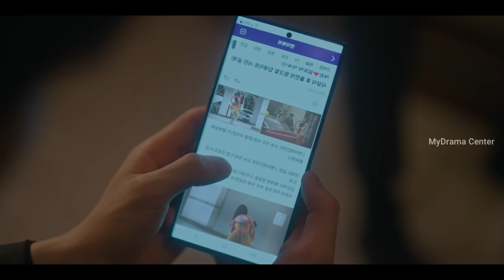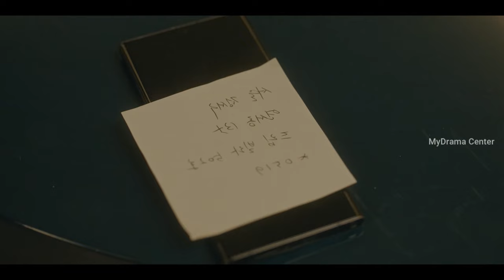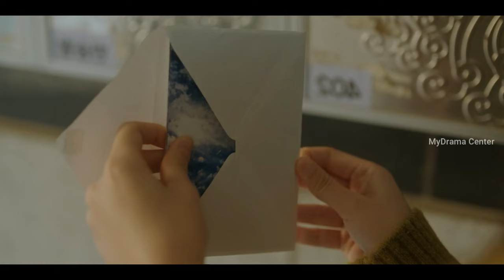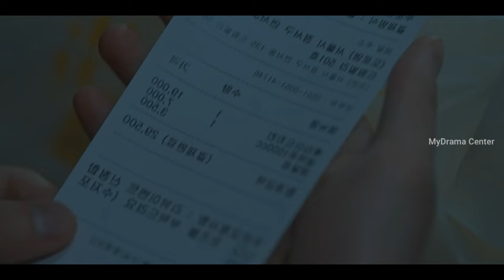My Lovely liar || Part 2 Malayalam Explanation | MyDrama Center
MDC

 music

Tale of nine tailed season 2